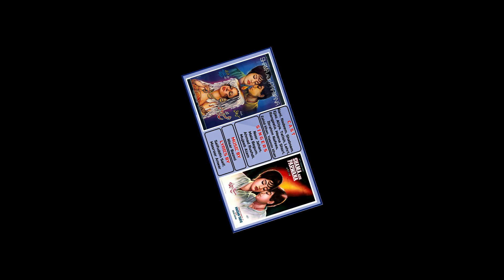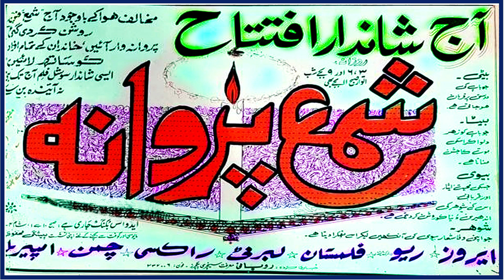Aa Meray Sathi, Dil Mera Tujh Ko - Mujeeb Alam - Film : Shama Aur Parwana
Singer           :    Mujeeb Alam
Film               :   Shama Aur Parwana  1970
Composer    :   Nisar Bazmi
lyricist           :   Masroor Anwar